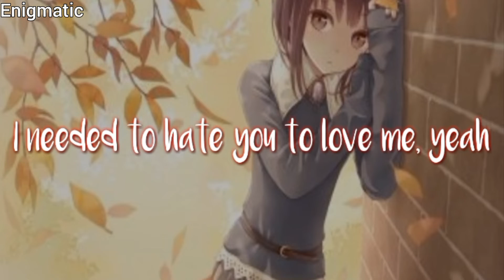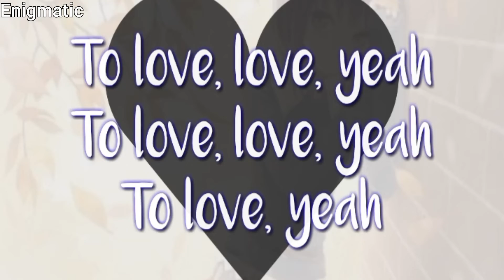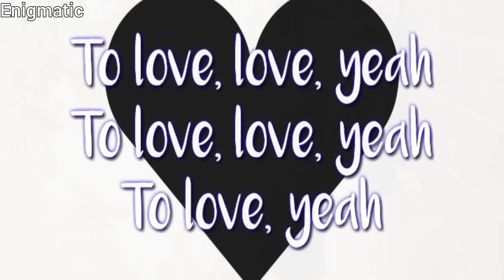Nightcore - Lose You To Love Me [Selena Gomez/Lyrics]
Please do not upload our videos again
(This video contains subtitles)

♣ ◕◕ • •*information* • • ◕◕ ♣
Song: Lose You To Love Me
Artist: Selena Gomez

♣ ◕◕ • •*Lyrics* • • ◕◕ ♣

[Pre-Chorus]
This dance, it was killing me softly